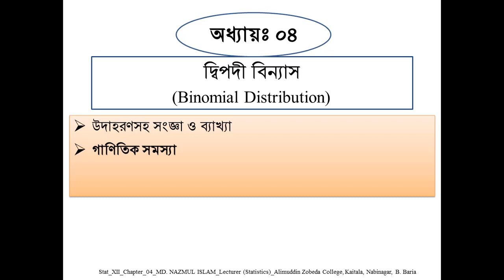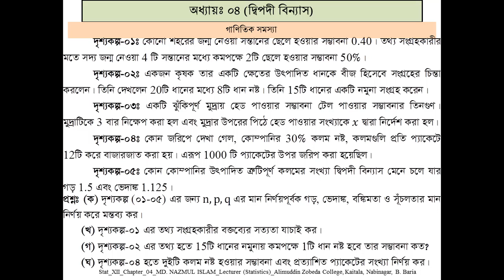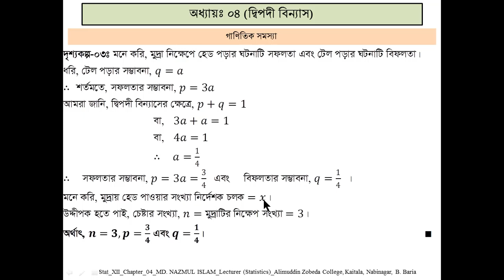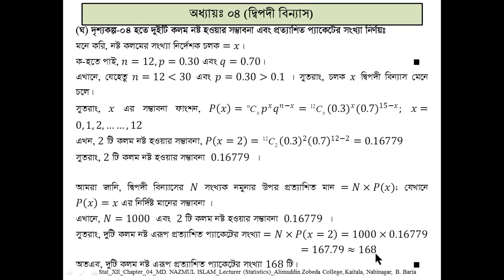Mathematical Problems of Binomial Distribution HSC_Statistics_2nd_Chap04_Lec02_Nazmul_AZC